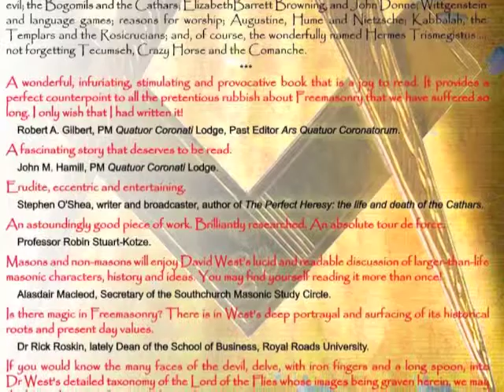The Goat, The Devil and The Freemason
Do Freemasons worship the devil?
Is a goat involved in Masonic ceremonies?
Does Freemasonry hold the secrets of Hermes Trismegistus and the ancients?
Is it descended from the Illuminati, the Rosicrucians and the Templars?

Strange questions but persistent ones. Such ideas do not spring from a single imagination. They arise, grow and change, time providing at least apparent credibility. This book is a search for the history of the goat, the devil and the Freemason; a magical mystery tour of fascinating and often surprising events and people, including ...
The occult of 19th century France, the Santa Fe Trail and the mountain men, a Masonic hoax; ancient Egypt and the Book of the Dead; Greek gods and the afterlife; at least two Cleopatras; Cyrus the Great; fauns and satyrs; early Christianity, the gnostics and the gospel of Q; the history of the Bible; polytheism, henotheism and monotheism; the death of Pan; the problem of evil; the Bogomils and the Cathars; ElizabethBarrett Browning, and John Donne; Wittgenstein and language games; reasons for worship; Augustine, Hume and Nietzsche; Kabbalah, the Templars and the Rosicrucians; and, of course, the wonderfully named Hermes Trismegistus ... not forgetting Tecumseh, Crazy Horse and the Comanche.